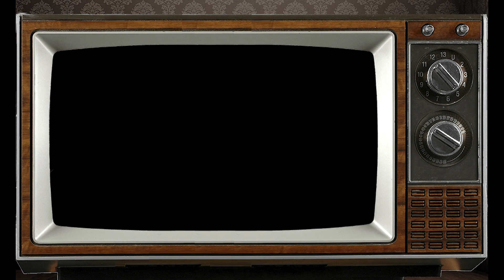Aquarius: May 2023 Weekly Monthly Horoscope, by Franklin Zen My Unzen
Here is your Weekly Monthly Horoscope for  May 2023 custom created just for you by Franklin our staff astrologer. Many blessings and Thank you.

Introductory Offer for New Clients Only!
*plus 5 Minutes Free!
(New Clients Purchase at Level 1 rate and speak to any Psychic.)

Your best days in MAY will be 11, 12, 13 when the Moon is in AQUARIUS.  This is when you are at high tide.   When the Moon sign or your ruling planets, SATURN AND URANUS, pass through Aquarius we all experience the AQUARIUS trait of dreaming what will be in the future.  The full moon lunar eclipse on May 5 will be in the water sign Scorpio so when it mixes with air sign Aquarius it is sure to stir up a storm of emotions.
 LOVE
WK 1 an offer of love that you have turned down more than once in the past is flirting with you again and it is time for a reality check to see what is important to you
WK 2 all happenings in the material world are numbered and come into being in an orderly procession where one thing follows another and its timing is unknown until the expiration date of what comes before it.
WK 3 the universe encompasses both the seen and the unseen worlds and it uses souls like yourself to be the passageway between the worlds.  This is why so many good things fall into your hands
WK 4 when you meet another soul on the mountain the first thing you must figure out is whether they are going up or down.  They are either ascending or descending and if you hitch on to them you will go in the direction that they are going
CAREER
WK 1 a new career is offered but this would mean taking someone’s job away from them and that’s the kind of guilt you can do without
WK 2 the universe gives you what you need to grow instead of treating you to what you desire
WK 3 to create anything good all you have to do is ask that it be given to someone else and to create anything bad all you have to do is take what someone else has
WK 4 a good business partner is tame when you are wild and wild when you are too timid.  Working together and cooperating with one who is your opposite brings success
FINANCES
WK 1 someone is refusing to take no for an answer and you are going to have to discover what you have done to make this person so persistent
WK 2 the only thing you can do in this material world that will favorably impress the spirit world is to recognize your own imperfections and take ownership of them.
WK 3 whatever you freely give, money or advice, will come full circle and find a way to return to where it came from.
WK 4 the one you are considering as a partner comes with baggage from the past and this will have to be dealt with before any long-time commitments are made

SO THAT’S A LOOK AT THE DAYS IN MAY ACCORDING TO YOUR SUN SIGN AND NOW HERES A LOOK AT YOUR NIGHTS IN MAY ACCORDING TO THE MOON SIGN
WK 1 the week of the FULL MOON AND LUNAR ECLIPSE, this moon will rise in Scorpio so the dreams and visions that come now are about transformations as the old dies to make way for the renewal
WK 2 the week of the LAST QUARTER MOON which will rise in AQUARIUS which rebels against the establishment so the dreams and visions that come now will herald the coming big changes in life.
WK 3 the week of the NEW MOON which rises in TAURUS so the dreams and visions that come now show the rewards that come from having patience and knowing that tomorrow will bring a brighter day.
WK 4 the week of the FIRST QUARTER MOON which will rise in VIRGO so the dreams and visions that come now concern the Virgo quest for perfection that slows things down as you wait for the perfect time to do anything.
AND THAT’S A LOOK AT MAY FOR THE AIR SIGN AQUARIUS